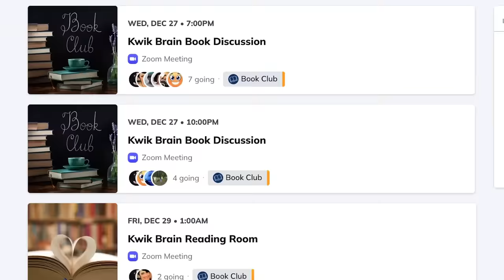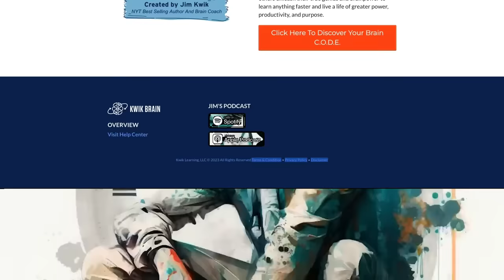How to be LIMITLESS in 2024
Join my BRAND NEW Kwik Success program which provides all the coaching and ongoing support you need to keep your brilliant brain lit up so you can achieve limitless success in 2024

How can you become limitless in the New Year? One of the most common ways to start the New Year is by setting a goal to better yourself. But according to research, only 9% of people actually complete their New Year’s resolutions. And while goal setting is a powerful tool to better your life, the key to unlocking your fullest potential lies within your own mind.

I’m excited to dive into this topic for today’s episode. Being limitless isn’t just about focusing on one specific goal. It’s about bettering yourself every single day.

If you want your brand, your business, or your bank account to grow, you brain needs to grow first. You never want to go to sleep being the same person that you were when you woke up that morning. Listen in as I give you simple steps to gradually change your mindset and unlock your truly limitless potential in 2024 and beyond.